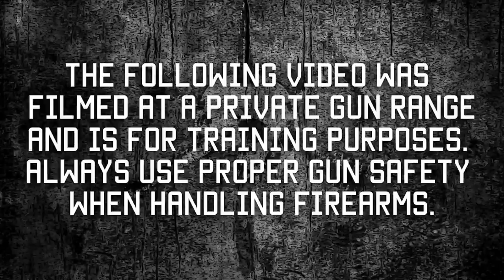.50 CAL ARMOR PIERCING INCENDIARY DESTRUCTION | Armor, Walls, Doors and More | Tactical Rifleman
You should check out Sonoran Desert Institute.
SDI is a DEAC accredited online school focusing on courses relevant to firearms.
For anyone looking to break into a career in the firearms industry or perhaps just expand their horizons in a given area, their online programs allow students to flexibly earn up to an Associate degree or Certificate in Firearms Technology.
If you'd like to know more about their current course offerings you can check them out at sdi.edu.

M8 .50cal ARMOR PIERCING INCENDIARY
Now, that just sounds sexy... Right? Well, it is, but what really makes it sexy is getting to play with a whole can of it on the Tactical Rifleman Range complex. I had a lotta fun with this video. I hope you enjoy it as much as I did.